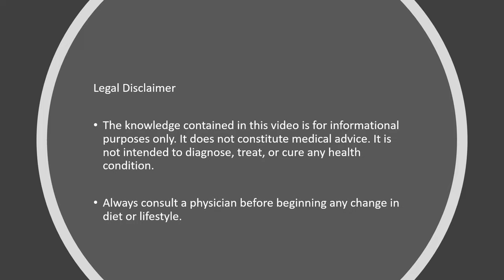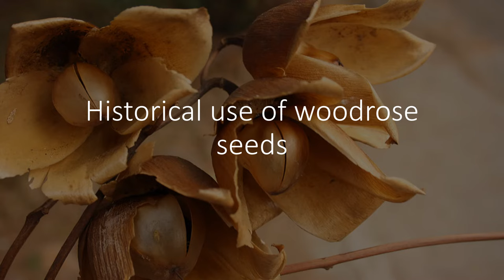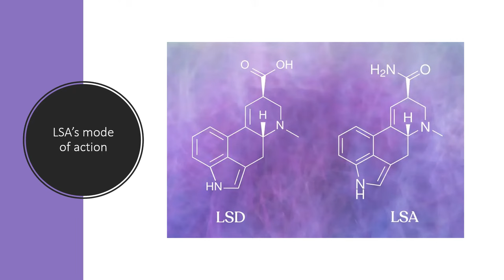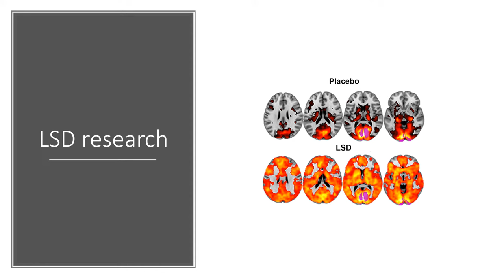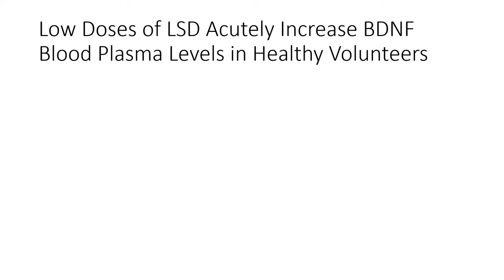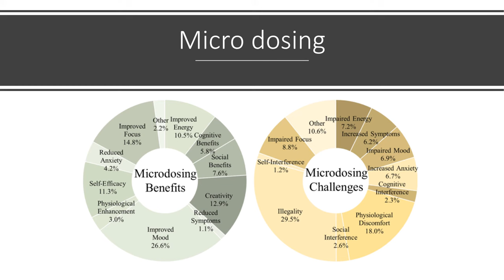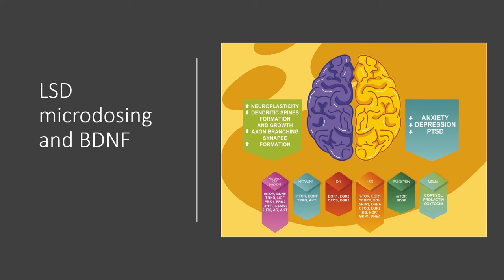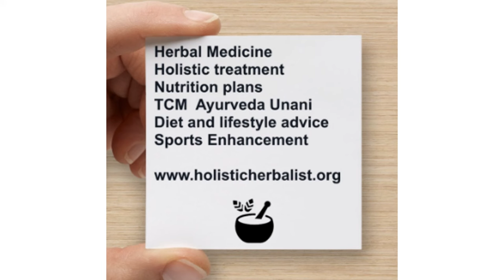Microdosing LSA, LSD, Woodrose, Morning Glory & More